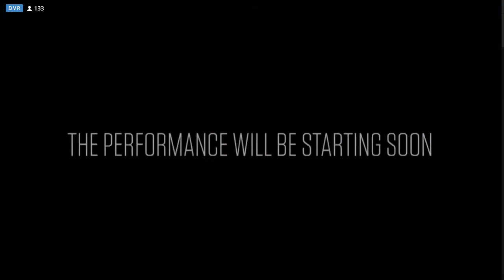LIVE The Artistry of Jazzmeia Horn Love and Liberation 2020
Jazzmeia Horn with Josh Evans on trumpet, Keith Brown on piano, Eric Wheeler on bass, Anwar Marshall on drums, Jaleel Shaw on saxophone.